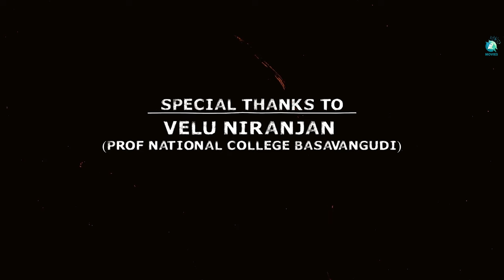Ward No 003 Kannada Short Movie | Gokul Chakravarthy, Madhu Manoharan, Ajith Kumar M | A2 Movies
Experience the chilling tale of "Ward No. 003", a gripping short film starring Gokul Chakravarthy, Madhu Manoharan, and Ajith Kumar. M. Directed by Shreesha and produced by Vrudhi Entertainers, this suspense-filled journey will keep you guessing until the very end. With haunting music by Prasad Govind (Johnny) & Ajay Sreenivasa Murthy, immerse yourself in a world where reality blurs and secrets lurk in the shadows. Watch now for a spine-tingling thrill!

♫ Movie Name : Ward No 003
♫ Banner : Vrudhi Entertainers
♫ Starring : Gokul Chakravarthy, Madhu Manoharan, Ajith Kumar. M
♫ Producer : Vrudhi Entertainers & M. Ramaswamy and Daivanai Ramaswamy
♫ Director : Shreesha
♫ Dialogues: Shreesha
♫ DOP: Vishnu Kumar
♫ Editor : MMDM Studios, Raajso Vishnu
♫ Co Director: Praveen, Gokul Chakravarthy
♫ Make up: Kiran
♫ DI: Arun Gavigatta
♫ Still: Varun & Akshay